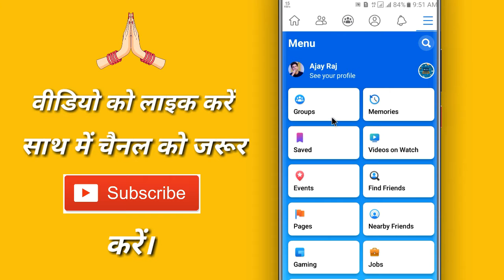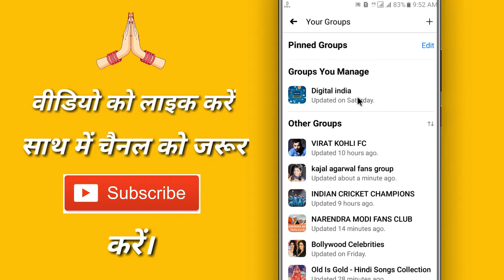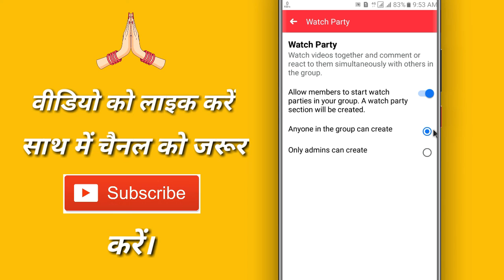How to create watch party ( Members, Anyone in the group, only admin create ) in Facebook Group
◆ फेसबुक :-

◆ इंस्टाग्राम :-